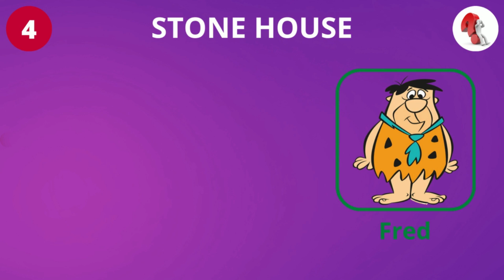Guess The Character With Only One Clue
Can you figure out who the character is based on just one clue?

We'll show you three characters as well as one clue. Your task is to identify the correct character based on the clue provided.